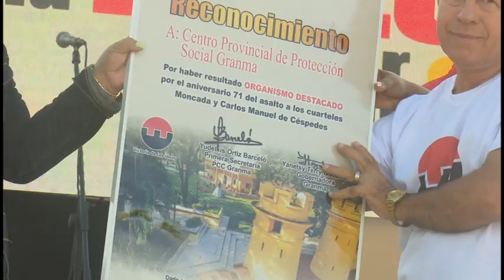Obras de impacto social y económico recibieron beneficios en saludo al 26 de julio en Granma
Obras de impacto social y económico de Granma recibieron beneficios constructivos en saludo al aniversario SETENTA Y UNO del asalto a los cuarteles Moncada y Carlos Manuel de Céspedes. Entidades con resultados sobresalientes en el orden productivo y de los servicios fueron reconocidas en el acto provincial que tuvo por sede el municipio de Yara.